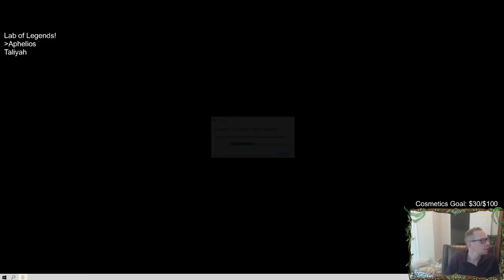Aphelios Guide for Legendary Difficulty! Lab of Legends! | Legends of Runeterra LoR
An Aphelios Guide for Legendary difficulty in the Lab of Legends. I complete a run on legendary difficulty with Aphelios while giving out tips and tricks in the process. I plan on recording a run with each champion, enjoy!